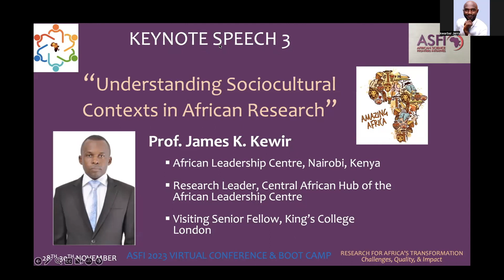Understanding Sociocultural Contexts in African Research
Prof. James Kewir's Keynote Speech